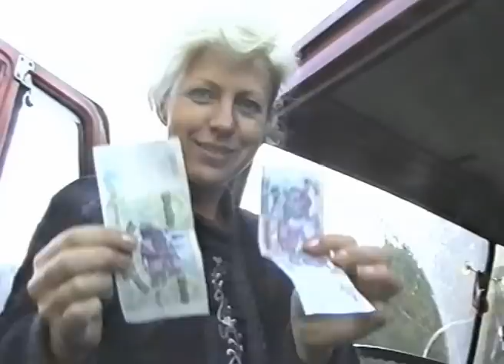Пикник 90-х на КАМАЗЕ! Трасса Москва-Минск! 6ч.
С супругой ездили на ПРОГУЛКУ по Москве! 21-23 мая 1996 года!
Просто захотелось новых впечатлений, подарков детям и себе, да и куда-то надо деньги тратить! А тут два друга едут на "фуре" на Москву в командировку на несколько дней, и с ними же можно и назад домой вернуться! По мне, так хоть к чёрту на куличку, но чтобы больше мир повидать, новые лица людей, новые города, магазины, разные достопримечательности истории... о которых только знаешь по школьным урокам истории.
Березино - Москва
264

Улётный ПИКНИК 90-х! ЛУЧШЕ чем в фильме "Москва слезам не верит". Гулять, так гулять! КУЛЬТУРА!

МОСКВА 1996! Красная ПЛОЩАДЬ! Гуляем по МОСКВЕ! 4ч.

Приорбанк 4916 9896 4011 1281 доллары Visa

Годы ЮНОСТИ ПРЕКРАСНОЙ из 70-х! Лучшие МОМЕНТЫ! 1ч.
Годы ЗРЕЛОСТИ ПРЕКРАСНОЙ из 2000-х! Лучшие МОМЕНТЫ!
Счастливые МОМЕНТЫ! ЛУЧШЕЕ! Семейный ОТДЫХ! ТУРЦИЯ 2015!
РОДНЯ 90-х! В гостях у тёти СОНИ! Пос. Свислочь! 2ч.
С Новым 1997 Годом! Дарим ПОДАРКИ! В подъезде Все ТАНЦУЮТ! 3ч.
ПИКНИК 90-х! Мне 44 года! Счастливая СЕМЬЯ! И наш ДЕД! Бонус 123 фото! 1ч.
Вот и ВСТРЕТИЛИ Новый 1995 Год! Мамы, папы и дед пошли в пляс! Привет в 2021 из 90-х! 3ч.
Новогодняя ЁЛКА 90-х! Украшаем в 1993! Подарки под ЁЛКОЙ в 1994! И ЁЛКА к 2022!
День Рождения моей дочери! Вероника! Сегодня, 11 апреля 2022г. 1ч.
День РОЖДЕНИЯ! Веронике 23! А в Ресторане МУЗЫКА ИГРАЕТ! 1ч.
День РОЖДЕНИЯ! Веронике 23! А в Ресторане МУЗЫКА ИГРАЕТ! 3ч.
Полёт на ДРОНЕ! Во СНЕ и НАЯВУ! На СЕГВЕЕ и по ЗЕМЛЕ!

"Я шагаю по Москве"
Слова: Геннадий Шпаликов

Бывает всё на свете хорошо
В чём дело сразу не поймёшь
А просто летний дождь прошёл
Нормальный летний дождь

Мелькнёт в толпе знакомое лицо
Весёлые глаза
А в них блестит Садовое кольцо
А в них бежит Садовое кольцо
И летняя гроза

А я иду шагаю по Москве,
И я ещё пройти смогу,
Солёный Тихий океан
И тундру, и тайгу.

Над лодкой белый парус распущу
Пока не знаю с кем
А если я по дому загрущу
Под снегом я фиалку отыщу
И вспомню о Москве

СЕМЬЯ 80-х! Наши Маленькие ДЕТИ! Детство в СССР!
ДЕТСТВО 90-х! Назад в Счастливое ПРОШЛОЕ! Жить КРАСИВО! 2ч.
Первый КОМПЬЮТЕР 90-х! Купили 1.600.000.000! День до 21 века!
День РОЖДЕНИЯ в 90-х! 11 лет! Я уже большая!
ДЕТСАД 90-х! Ведём ДОЧКУ в САДИК! Мамина РАБОТА! 3ч
СЕМЬЯ 90-х! Погода в ДОМЕ! Семейная идиллия!
СЕМЬЯ В 90-х! ВЕЧЕР ДОМА! Новая ВидеоКАМЕРА Panasonic M9000SVHS!
ДЕНДИ СУПЕРприставка 90-х! Игры и ИГРУШКИ нашего ДЕТСТВА!
Компьютер 90-х! Главное что объединяло молодёжь!
С Новым 1996 Годом! С Новым СЧАСТЬЕМ! Друзья и Соседи! 1ч
С Новым 1996 Годом! Друзья и Соседи! Танцы в ПОДЪЕЗДЕ! 2ч.
Встречаем Новый 1999 Год! С ДЕДОМ! В авто Стекло РАЗБИТО!
ЛЮБОВЬ из 90-х! К 8 Марта и на НОЧЬ 30-х! Что было, то не было!
Счастливые 90-е! ЛЮБИМАЯ ЖЕНЩИНА! И её День Рождения! Значит идём на рынок.
ВЕСНА 90-х! КВАС и ЯБЛОНИ ЦВЕТУТ! И коты.
ВСТРЕЧАЕМ Новый 1995 Год! Вам, ПРЕКРАСНЫЕ ПОТОМКИ! 1ч
СВАДЬБА 90-х! Танцы ДО УПАДУ! Я Помню ДАВНО! Гулять, так ГУЛЯТЬ!
Жизнь и СЧАСТЬЕ в 90-х! Вечерняя ПРОГУЛКА СЕМЬЁЙ на мост! 1ч.
Жизнь и СЧАСТЬЕ 90-х! СЕМЬЯ на Прогулке в ОДУВАНЧИКАХ! 2ч.
СЕМЬЯ 90-х! Погода в ДОМЕ! Оладушки с ВАРЕНЬЕМ!